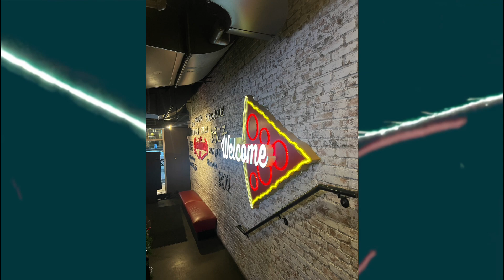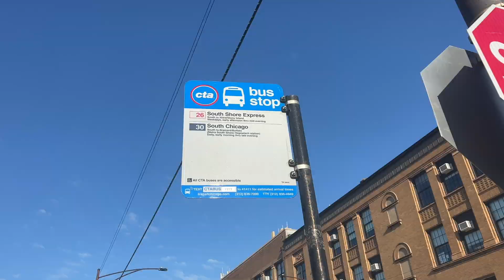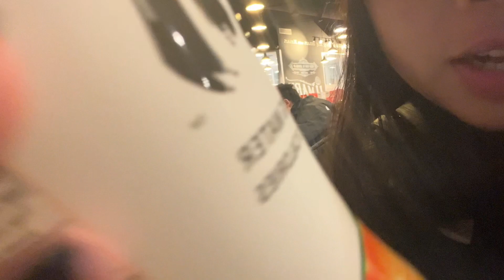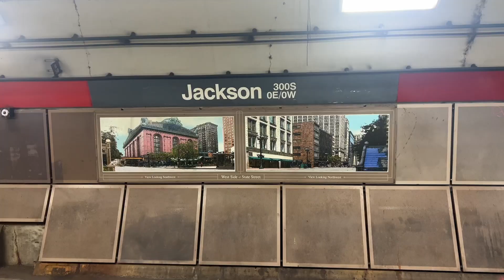HOW WE ENDED UP AT THE POLICE STATION AND MET SANTA CLAUSE | CHICAGO TRIP ~ PT.2 ~